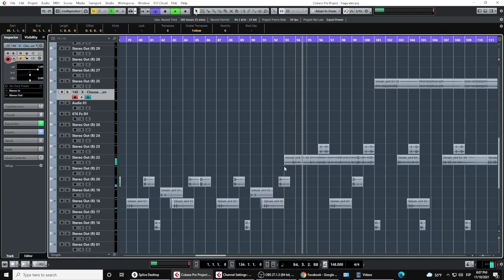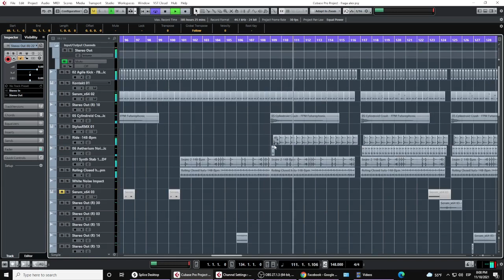STARTING A NEW PSYTRANCE TRACK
just a preview of a new track